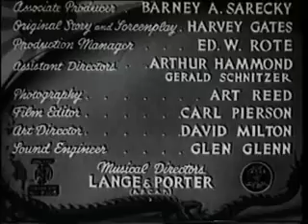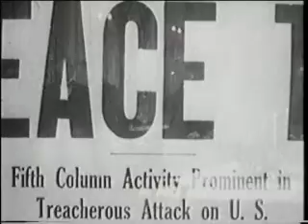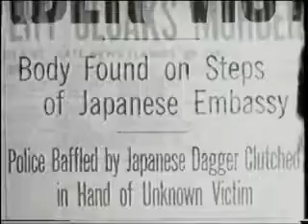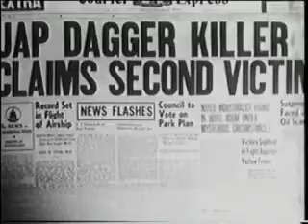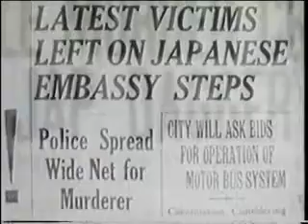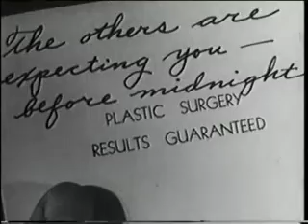Black Dragons (Public Domain Movies) 1942 Full Movie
Plot
It is prior to the commencement of World War II, and Japan's fiendish Black Dragon Society is hatching an evil plot with the Nazis. They instruct a brilliant scientist, Dr. Melcher, to travel to Japan on a secret mission. There he operates on six Japanese conspirators, transforming them to resemble six American leaders. The actual leaders are murdered and replaced with their likenesses. Dr. Melcher is condemned to a lifetime of imprisonment so the secret may die with him.

Category:1942 films
Category: American films
Category: Black-and-white films
Category: English-language films
Category: Mad scientist films
Category: American spy films
Category: American World War II propaganda films
Category: Pre-1950 science fiction films
Category: Films directed by William Nigh
Category: Monogram Pictures films